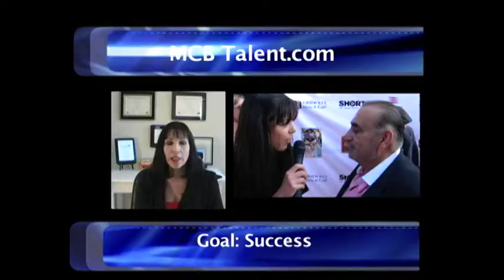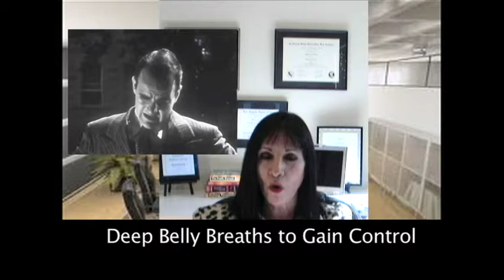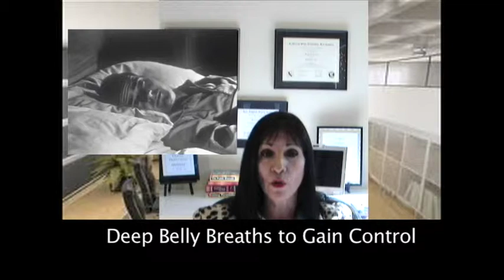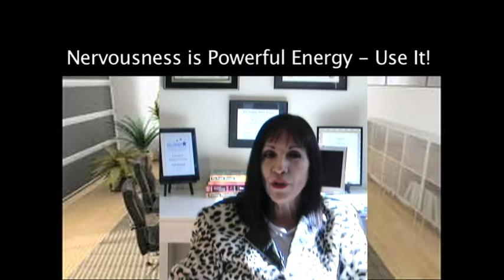How to Overcome Nervousness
MCB Talent.com Online Training - How to Overcome Nervousness